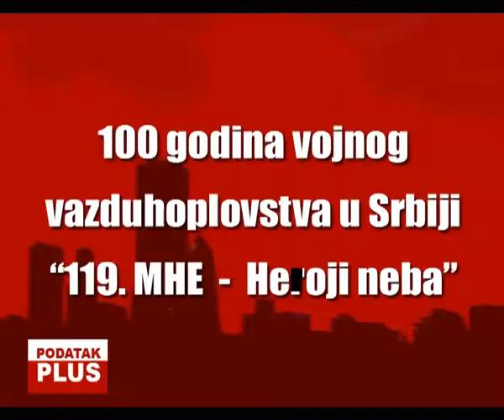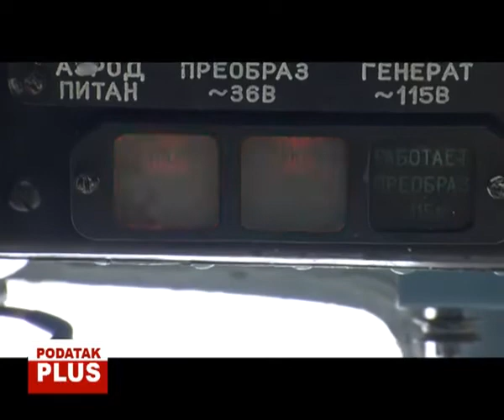Podatak plus - 100 godina Srpskog vojnog vazduhoplovstva -119. MHE heroji neba (19.10.2012)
Emisija: Podatak plus
Voditeljka: Danijela Ivanković
Tema: 100 godina Srpskog vojnog vazduhoplovstva -119. MHE heroji neba
TV5 Niš, 19. oktobar 2012.